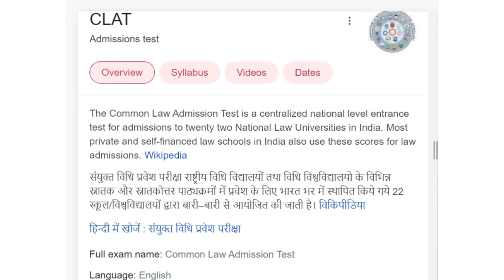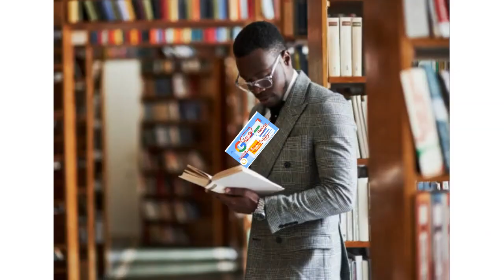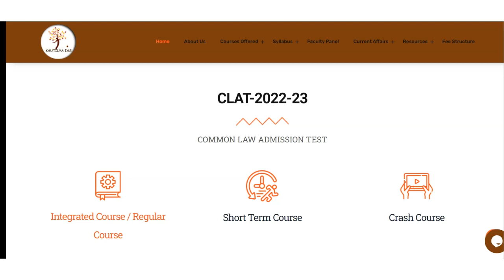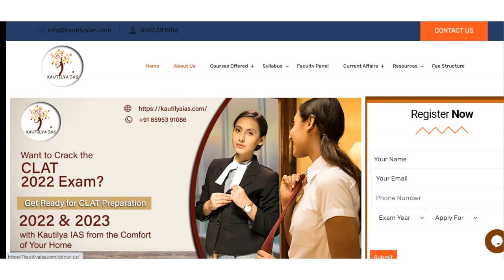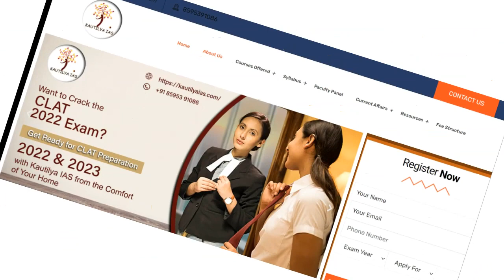Best CLAT Coaching in Faridabad | Top CLAT Coaching in Faridabad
Best CLAT Coaching in Faridabad. Ranking of best clat coaching in Faridabad. listing of best clat coaching in Faridabad. what are top clat coaching in Faridabad. Top CLAT Coaching in Faridabad Institute Rank Ranking. Which is best CLAT Coaching in Faridabad as per Instituterank.com Ranking on Best CLAT Coaching Centers in Faridabad.
This video is Important Research by Instituterank.com on "BEST CLAT COACHING CENTERS IN Faridabad"
Best Law coaching in Faridabad with best preparation
what are best law coaching in Faridabad

Rank 1 CLAT Coaching in Faridabad by Instituterank.com
- Best CLAT Coaching in Faridabad with Best CLAT Faculties.
Kautilyaias.com is Rank 1 Best CLAT Coaching in Faridabad by Instituterank.com with Best Review and Best Past Year Result of CLAT for both Online as well as Classroom Coaching in Faridabad

CLAT Exam preparation most recommended CLAT Coaching with Best Faculties and Best facilties with affordable CLAT Fee is

kautilyaias.com is Top Ranked CLAT / Law Entrance Exam coaching in Faridabad as per Instituterank.com Survey on CLAT Coaching in Faridabad